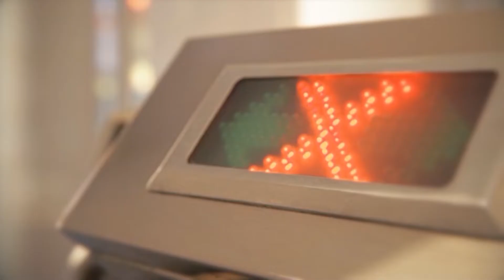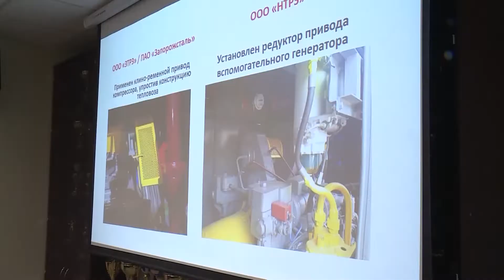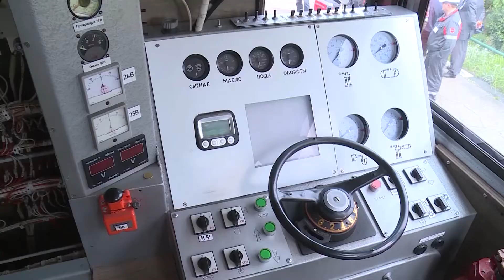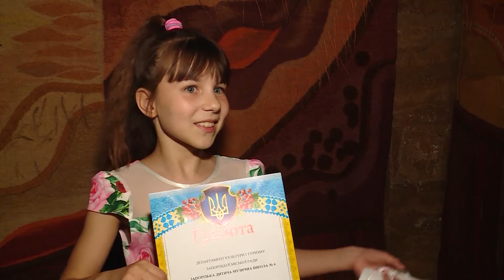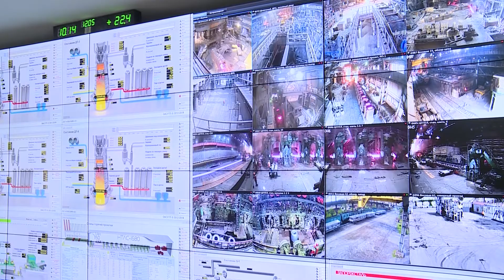Линия успеха №173 20.05.2019